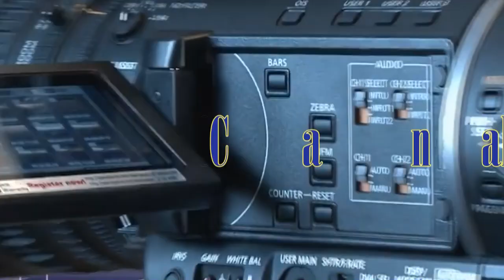Canal gnet.com PRÉSENTE BOCA CHICA Chez Pierrot LEVALOIS Quartier de Carénage Pointe-à-Pitre Guad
Canal gnet.com PRÉSENTE BOCA CHICA Chez Pierrot LEVALOIS Quartier de Carénage Pointe-à-Pitre  Guadeloupe Avec la participation de Mr IBO SIMON Vidéo produite par Romy MIREFLEUR